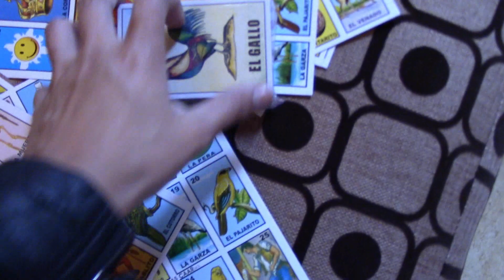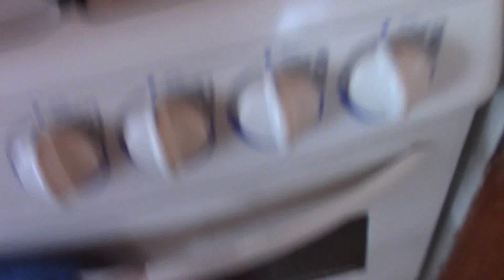Tour por nuestra cabaña